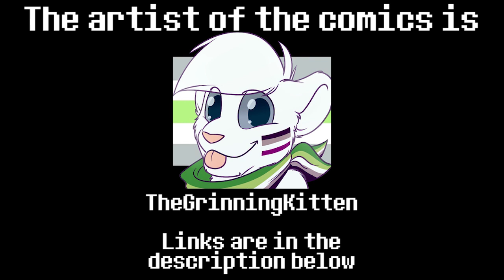TheGrinningKitten Underfell Comic Dub Compilation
Howdy there! Hopefully you like something different being made which is a compilation of small comics I was able to find from TheGrinningKitten. There are gonna be more compilations like this being made in the future, as to what they are? You'll just have to wait and find out to see for yourself :)

REQUESTS & COLLABS ARE OPEN!
If you got any requests on a comic you want me to dub, you're open to put them in the comments section down below

All Voices were by me! (RacerfanXVA)

Artist of End Screen Picture - cyaneworks (my awesome brother!)

Music Used at End Screen Picture